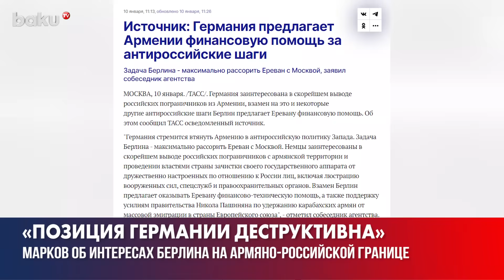Политолог Сергей Марков прокомментировал финансирование Берлином антироссийских шагов Пашиняна